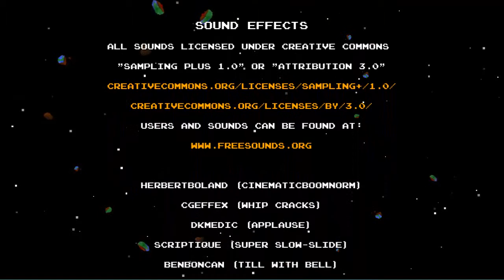Let's Play "DLC Quest: Live Freemium or Die" [4] Finale!!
Game completion: 100%